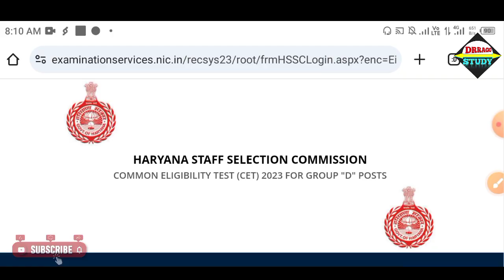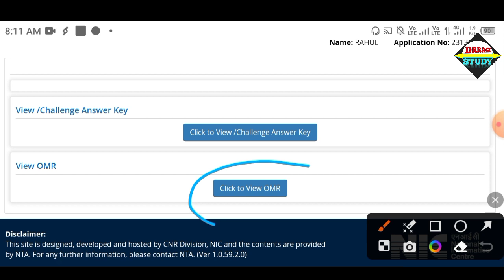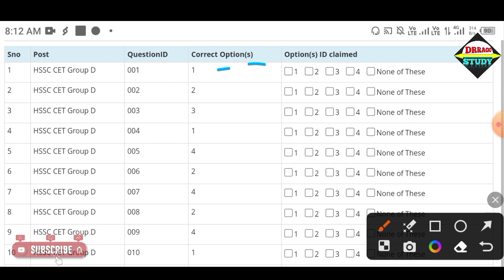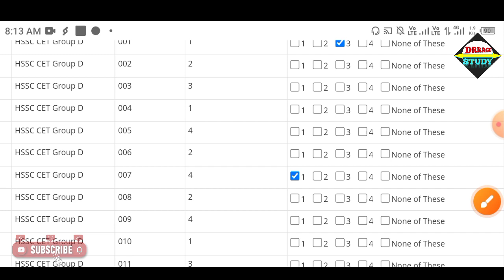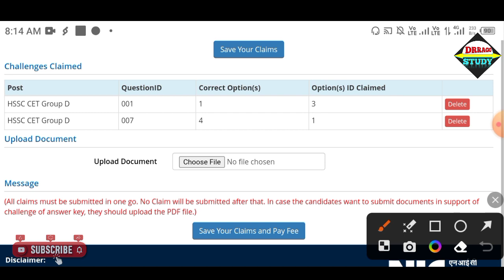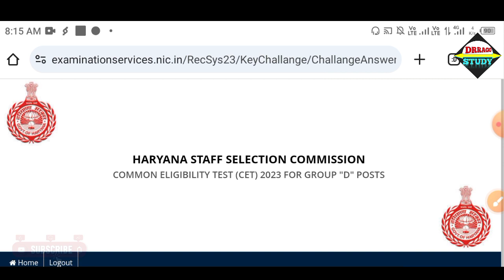HSSC Group D Answer Key 2023 आ गई || गलत उत्तर पर Objection कैसे दर्ज करवाएँ?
Dear Viewer

*HSSC CET Group D Answer Key OUT Now Download OMR Sheet*

HSSC CET Group D Admit card 2023 Download Link Given below

d answer key
hssc group d answer kaise check kare
how to check hssc group d answer key
how to check hssc group d answer key 2023
hssc cet group d 1st shift answer key 2023
hssc group d answer key download link
hssc group d answer key 2023 download link
hssc cet revised answer key 2023
hssc 2023 cut off
hssc cet group d exam date 2023
hssc group d exam analysis
hssc cet group d notice
hssc group c cut off
hssc group d answer key
hssc group d answer key kab aayegi
hssc group d result kab aayega
hssc group d expected cut off 2023
hssc group d 2023

hssc group d answer key 2023 22 oct
hssc cet group d answer key
hssc group d answer key 22 oct 2023
hssc group d answer key 2013 21 oct
hssc d group cut off 2023
hssc group d paper solution

haryana cet group d admit card 2023
hssc cet group d admit card 2023
hssc group d exam date 2023
cet group d exam admit card kb ayenge
exam date hssc group d 2023
hssc cet group d admit card 2023 kaise download kare
hssc group d exam city kaise check kare
cet group d admit card 2023 kaise download kare
haryana hssc group d 2023
haryana group d admit card 2023
hssc group d exam city
how to download hssc cet group d admit card 2023
hssc cet group d admit card